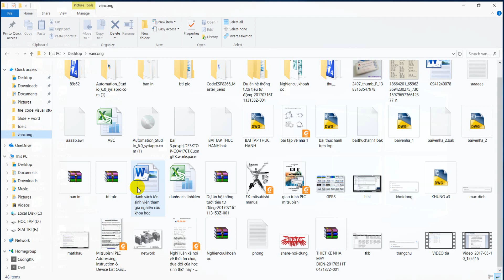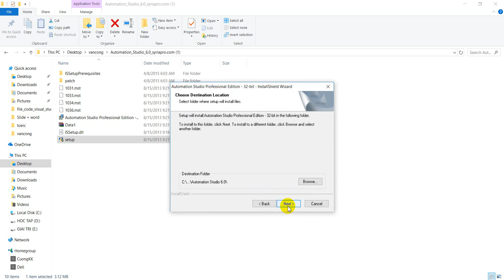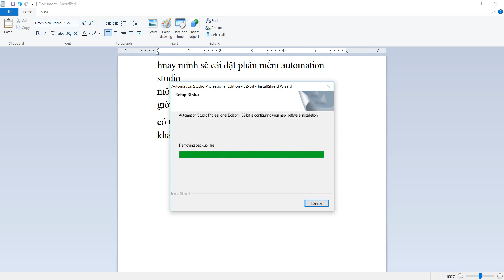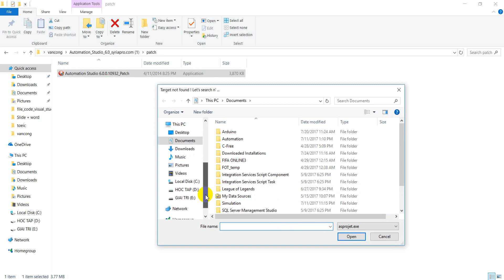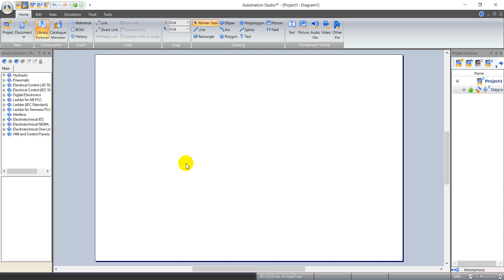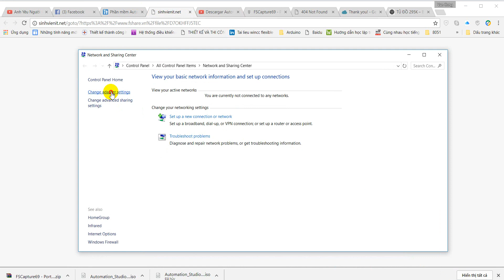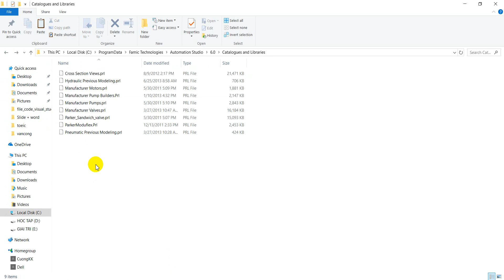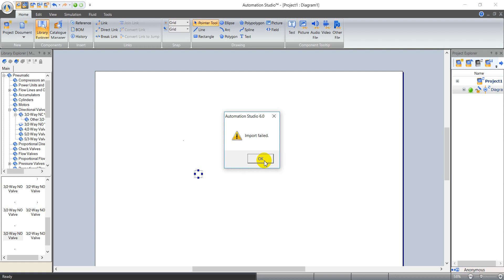cài đặt phần mềm automation studio Phần 1